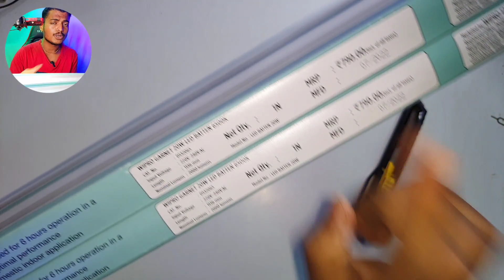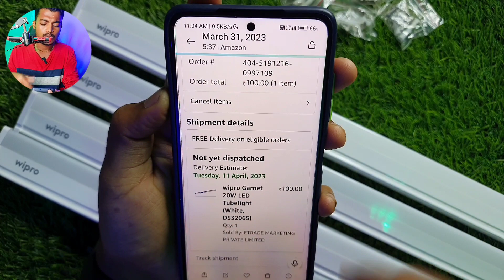Wipro 20w LED Tube Light Unboxing & Review || Best LED Tube Under 100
Best Buy Lino

Your Quarries:
1. wipro 20w led tube light
2. wipro 20w led tube light unboxing
3. wipro garnet 20w led tube light installation
4. wipro 20w led tube light review
5. 20w led tube light
6. wipro garnet 20w led tube light
7. wipro garnet tube light